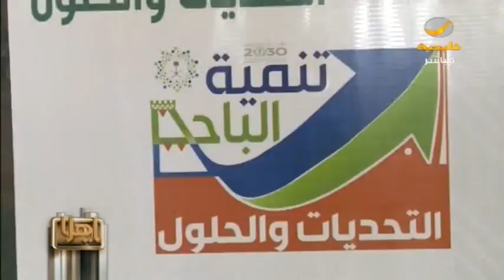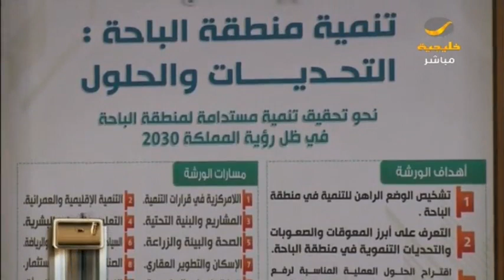أمير الباحة يدشن ورشة عمل لتنمية وتطوير المنطقة